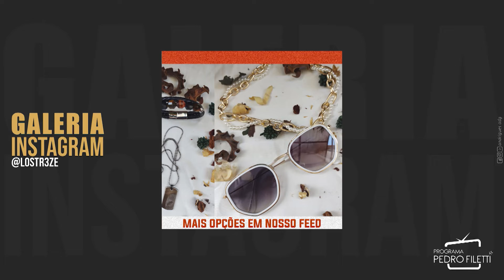PEDRO FILETTI 12/06/22